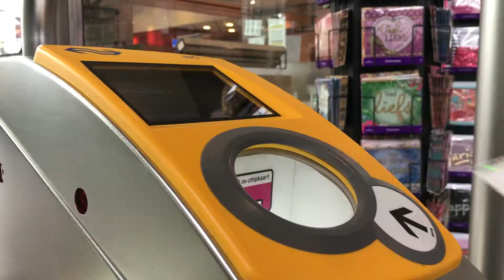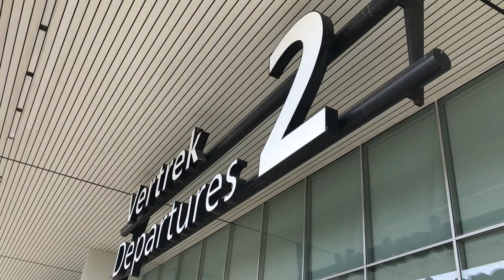Arbejde og venskab på tværs af lande - Kan man det? | VLOG 16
I denne video fortæller jeg lidt om min holdning til arbejde og venskab og en historie fra mit eget liv.